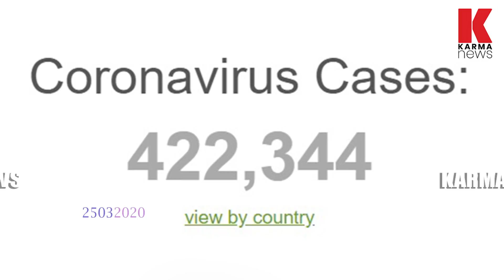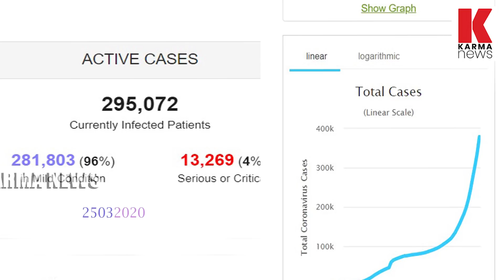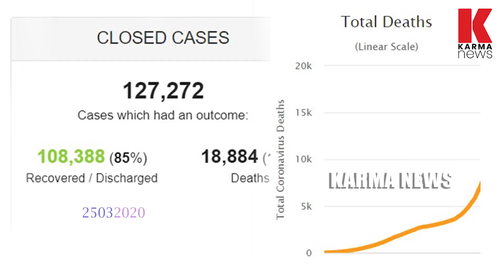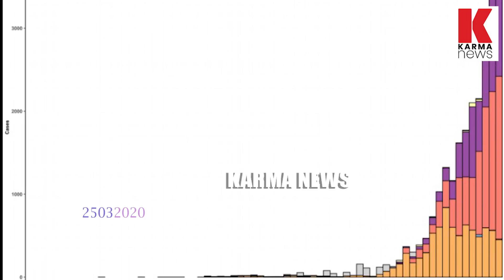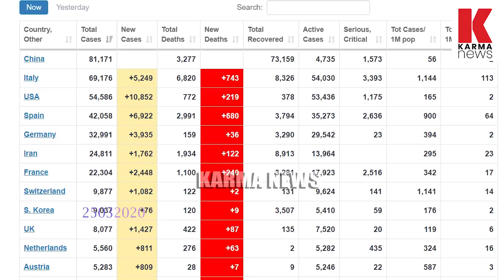കോവിഡ് വൻ ദുരന്തമാവുക അമേരിക്കയിലെന്ന് WHO, എന്നിട്ടും ഈസ്റ്റർ ആഘോഷത്തിനൊരുങ്ങുന്നു| karma news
കോവിഡ് ലോകത്തേ പിടിച്ചു കുലുക്കുന്നതിങ്ങനെ, മരണം-18884,കോളോസ് ചെയ്ത കേസുകളിൽ 17% മരണം, 13000 പേർ അത്യാസന്ന നിലയിൽ, രോഗ ബാധിതർ 4.25ലക്ഷം കടന്നു, ഏറ്റവും അധികം കേസുകൾ കൂടുന്നത് യു.എസിൽ